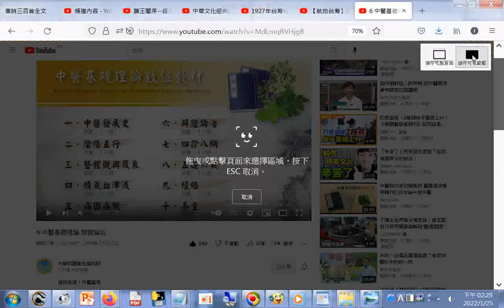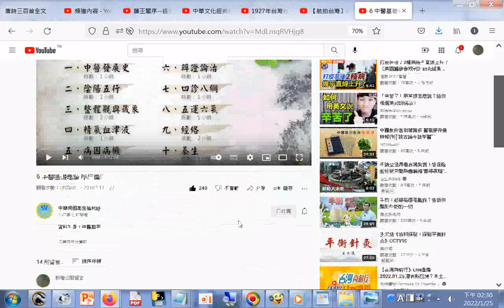分享#6 中醫基礎理論 辯證論治 YouTube htm20220125 +網址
閩南語讀經影片合輯